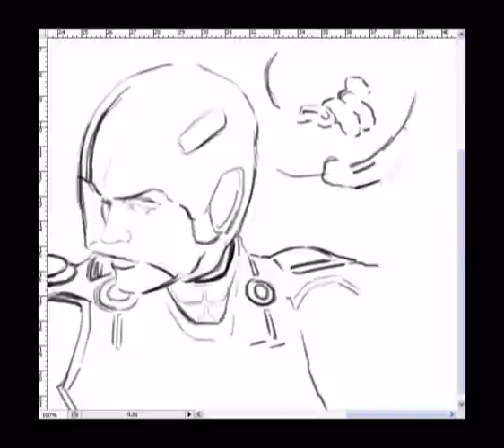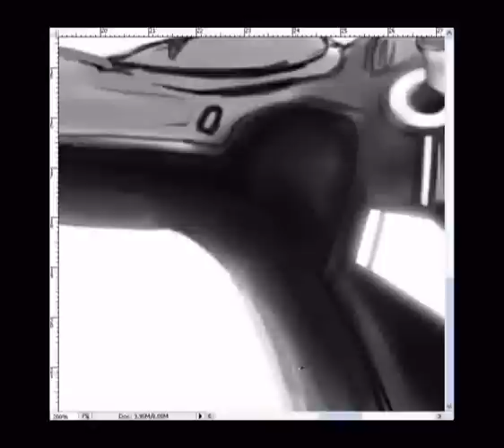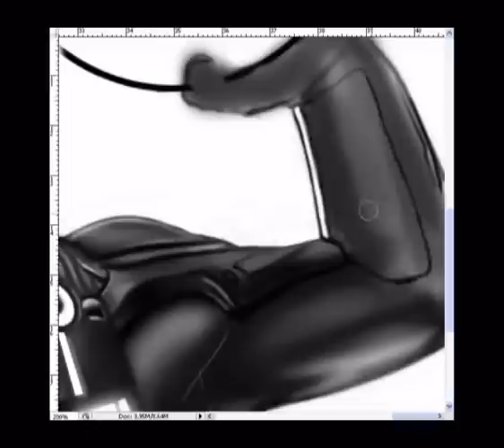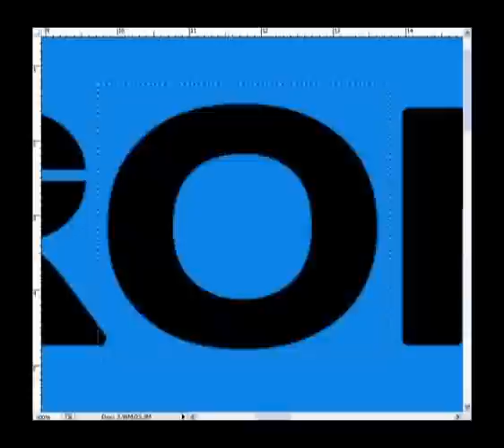Tron Legacy - Speed Painting By ArtMagicBox.com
- from a long time I'm waiting this movie! I saw the first one when I was a baby!